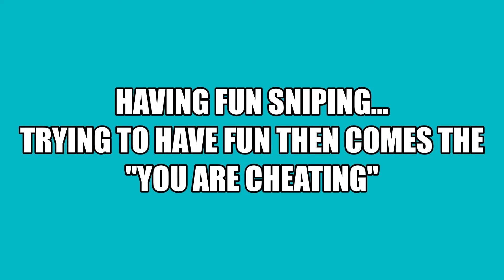THE DIVISION 2 - GETTING CALLED CHEATS EP. 2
HAVING FUN PVP SNIPING WITH RANDOMS AND THEM THE COMPLAINS STARTS. CHEATERS CHEATERS CHEATERS!